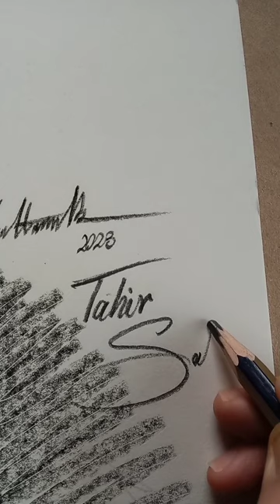انځورګري germany art artist babylon kunst berlin music painting drawing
تفريحي او فرمايشي انځورګرۍ.